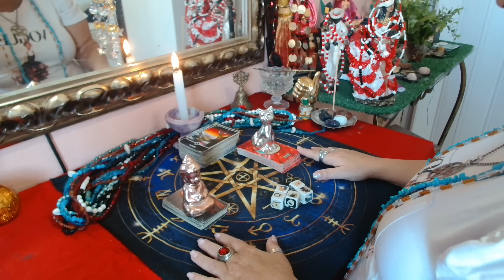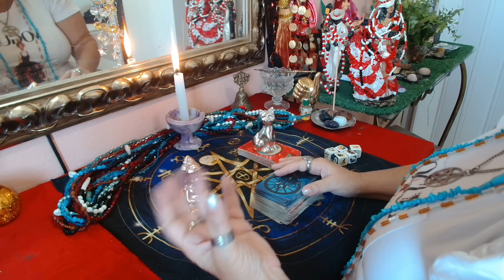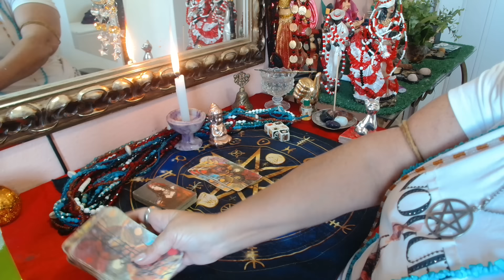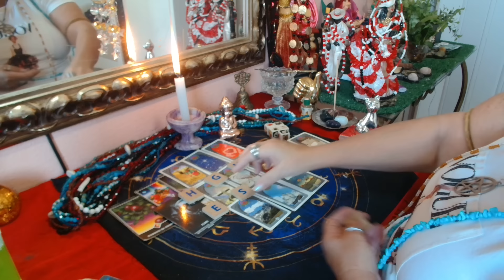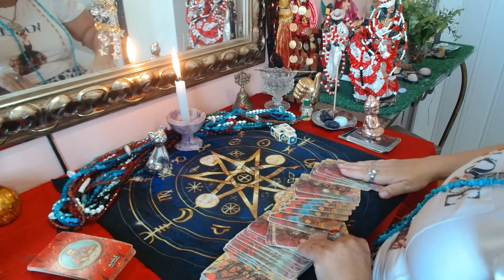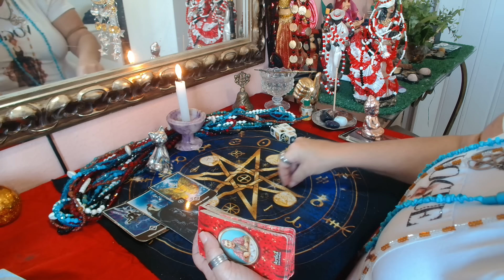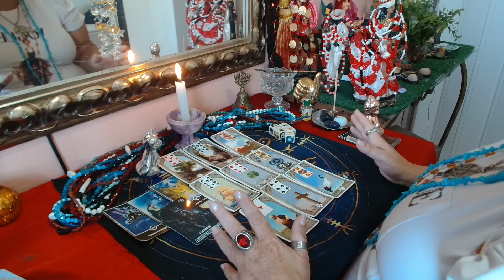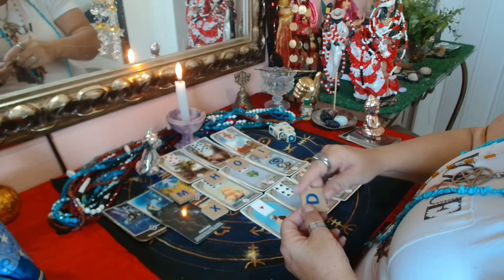QUARTA DA(O)RIVAL🐉🦊 E SER DE CRUZ🤡🤥?🤭👀🍿(11)989292508#leituraintuitiva 🙏💃🎲🌹